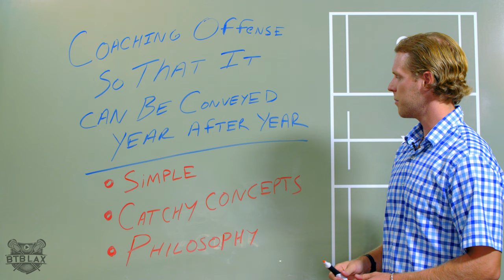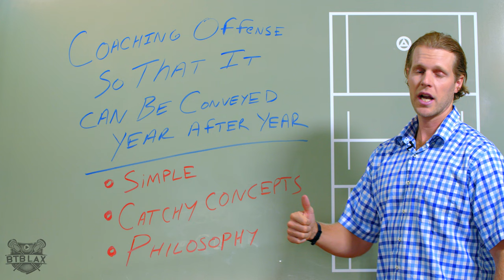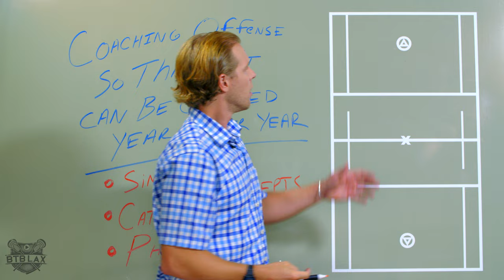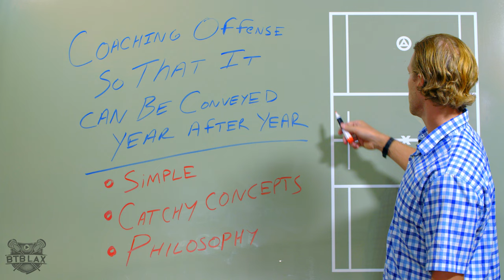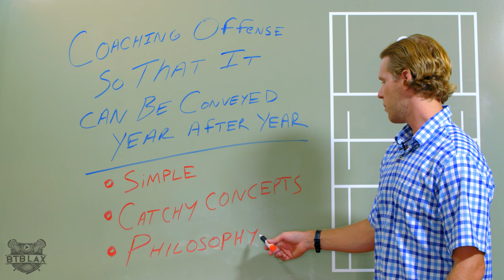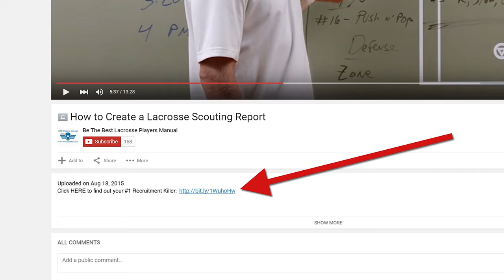How to Coach (and Implement) a Repeatable Lacrosse System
Get the "Split Separation" video training - Free!  Discover how Split Separation can be the cornerstone of your lacrosse offense.

BTB Lax Coach Jesse Miller provides some great tips on how to coach lacrosse offense so it can be conveyed year after year.  The key is to keep the offense simple, and to really concentrate and master one or two things.  Another key is to utilize catchy concepts.